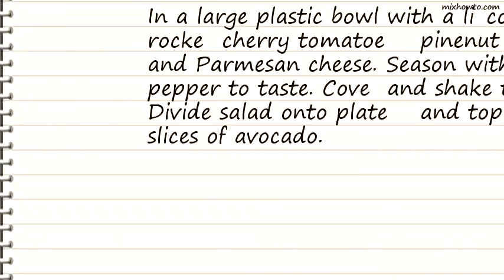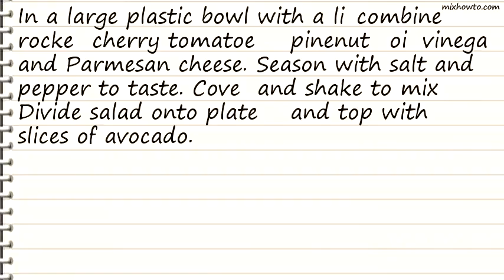Recipe Easy Rocket, Cherry Tomato and Pinenut Salad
INGREDIENTS:
●1 100g bag wild rocket
●1/2 punnet cherry tomatoes, halved
●4 tablespoons pinenuts
●2 tablespoons grapeseed oil or olive oil
●1 large avocado - peeled, stone removed and sliced